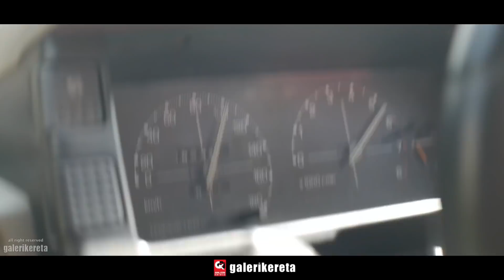PROTON SAGA LAMA, MANA PERGINYA? - MSF 2019 (ON BOARD REVIEW)